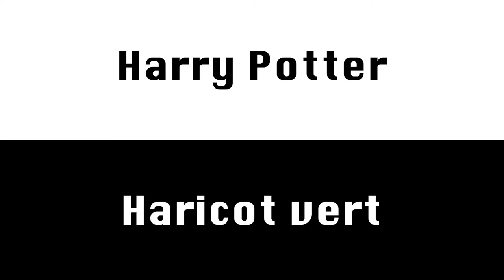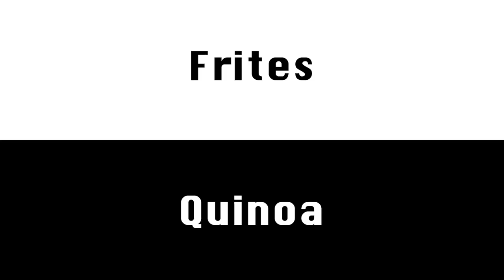Fast and Curious - Emmeline Naert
Découvrez l'univers d'Emmeline Naert et ses inspiration dans le spectacle "il était une moi"